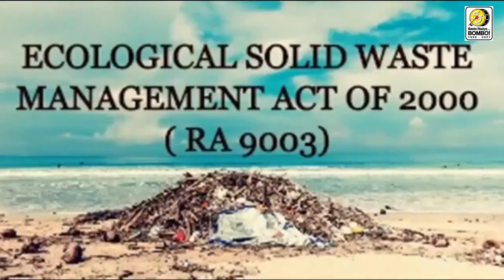DRAMA: ONCE THERE WAS A LOVE